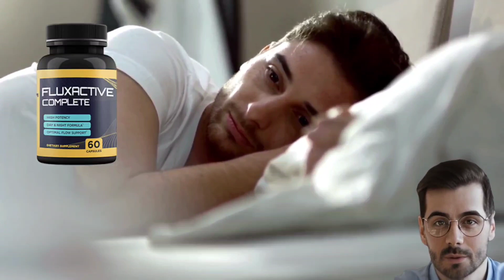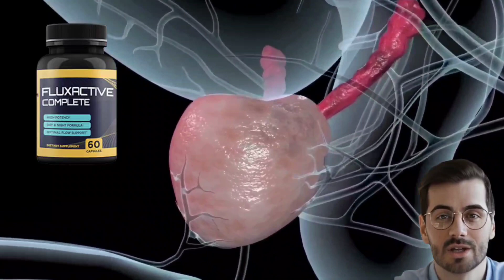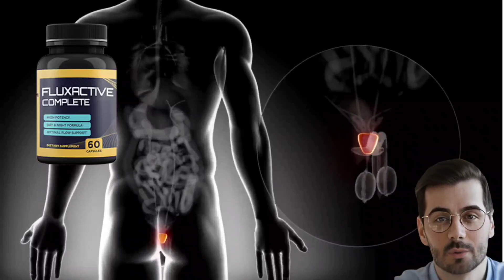FLUXACTIVE ((THE TRUTH UNTOLD)) fluxactive complete review| Fluxactive Review IMPORTANT! Fluxactive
FLUXACTIVE ((THE TRUTH UNTOLD)) | fluxactive complete review | Fluxactive Review IMPORTANT

Well probably if you are seeing this video here is because you want to know more information about the FLUXACTIVE, in this video here I will speak the whole truth about it, I'm talking about whether it works and if it is worth buying it, and also in this video I will be giving a very important warning for those who want to buy the FLUXACTIVE, so I recommend you pay close attention, because if not you may be there falling into trouble and even putting your health at risk.

Hello, my name is Richard and I want to tell you that FLUXACTIVE really works and will help you without putting your health at risk and without suffering from adverse effects.

Because it contains in its formula only natural ingredients that Fluxactive Complete Supplement is a dietary supplement that is intended to improve prostate health and help the male reproductive system function better by potentially contributing to the better health and function of the prostate gland.

But then what is different about FLUXACTIVE from other weight loss products.

Well, first of all, the FLUXACTIVE Fluxactive Complete contains multiple natural ingredients that are clinically proven to offer benefits that could reduce oxidative stress in the body and might help in the prevention of several sexual disorders.

Therefore, it does not cause any change in your metabolism or in your brain's biochemistry that causes appetite alterations.

The result is that the FLUXACTIVE works as You could consume Fluxactive Complete capsules as suggested within the recommended dosage to experience several health benefits, including potential prevention against early skin aging, after-effects of conditions like prostate enlargement, prevention against prostate problems like prostate cancer, and so on.

THE FLUXACTIVE These supplements do not claim to treat any actual illnesses, but you could use them to remain healthy in the long run and contribute to a healthy prostate as well.

The manufacturing of the product happens in the United States, and it is produced in facilities that are controlled by good manufacturing practices.
There is a 60-day money-back guarantee associated with the product so that you can return it if you are not happy with the results.

To get results with the FLUXACTIVE you must take 2 capsules of it per day, preferably after breakfast or dinner!

But people be very careful that there are many people counterfeiting the FLUXACTIVE and selling it as a miraculous product HAVE RESULTS from day to night, people do not fall for this lie and for you to avoid falling for these lies I will leave here in the description of this video a site that you will buy directly from the manufacturer of the FLUXACTIVE, so there you run no risk.

And people another important point of the FLUXACTIVE is that it has the approval certificate of the health organs, so if it did not work, these health organs would not approve its sale here.

And also the FLUXACTIVE purchased through the manufacturer's official site has an unconditional guarantee, i.e., if you have no results in this period you can just ask for your refund offered by the manufacturer.
And I saw that many people have doubts if the FLUXACTIVE has side effects and contra indications,

The FLUXACTIVE has no contraindications and no side effects. Because it is composed exclusively of natural ingredients, anyone can take it and enjoy its benefits.

However, pregnant women should consult a doctor before starting consumption.

And now I want to pass here my warning to people who want to buy the FLUXACTIVE, well I said there in the beginning of the video but I want to make it very clear, people as the demand for FLUXACTIVE this very large at the moment has many people counterfeiting it to be selling on unreliable sites and this type of counterfeit product it will not work and also it will put your health at risk since we do not even know what is its composition, so folks just buy the FLUXACTIVE by the official manufacturer's website, because buying there you're guaranteed to be buying original product that will arrive in your home and moreover the official manufacturer's website you have warranty, and at this moment is rolling a mega promotion with free shipping for the first 10 purchases, I'll leave here in the description of this video the official website of the manufacturer for you to make your order safely!

If you have any questions you can leave a comment here in this video. A hug and see you soon.